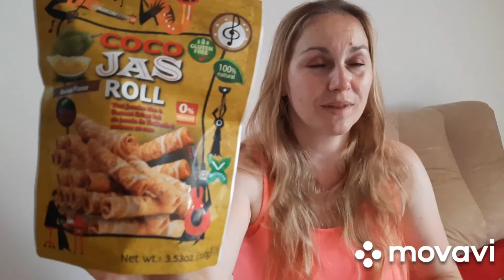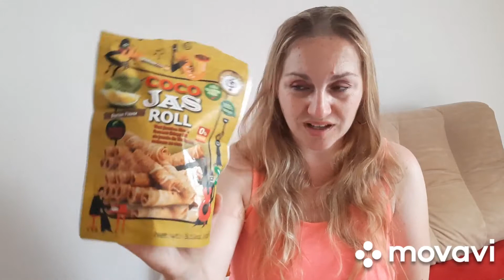Scrummy-to było wyzwanie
Zapraszam także na mój instagram